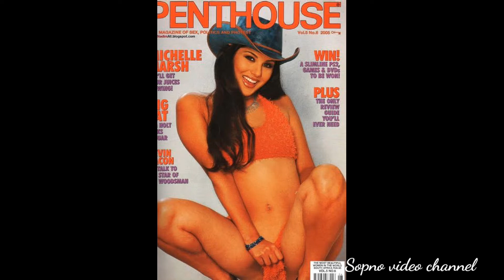সানি লিওনি গল্প-----Sunny leons lifestyle 2021#sunnyleone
সানি লিওনি গল্প Sunny leons lifestyle

Hello friends,this is sopno video channel.
This video you know about sunny leones lifestyle.we also know that sunny leones height, sunny leones weight, sunny leones biography .Karenjit Kaur Vohra, known by her stage name Sunny Leone, is a model and an actress in the American and Indian film industries. She is a former pornographic actress. She was born in Canada to an Indian Sikh family. She has Canadian and American citizenship. Her pet name is Karen.

Video information :Wikipedia